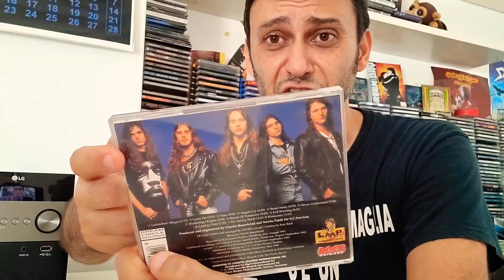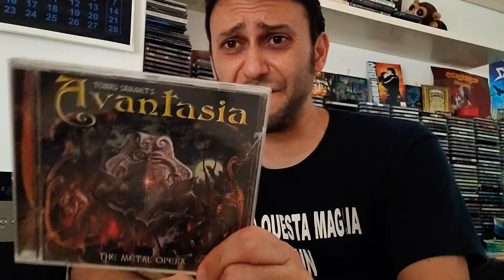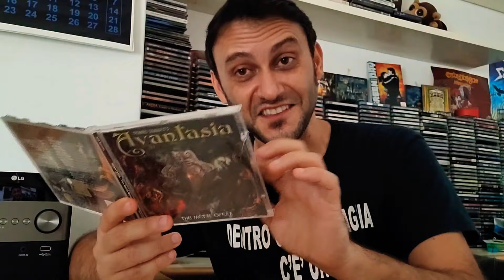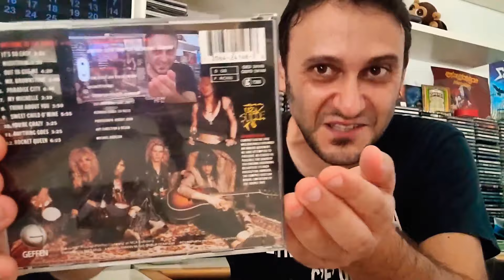Top 10: Debut albums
You've asked me a lot about this one. Here's a selection of my favourite debut albums. If you know me I'm sure you can guess some of them. What are your favourites?

🎬SUGGESTED VIDEOS
Don't forget to watch 📽 My other videos. Please check them out :